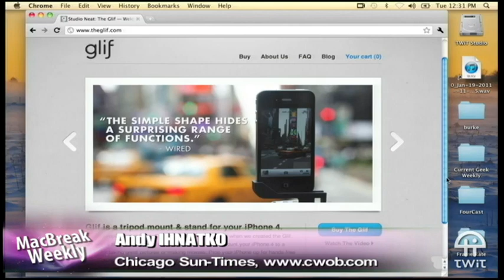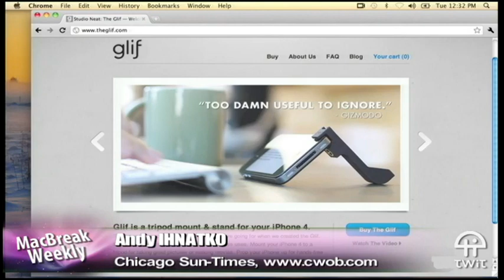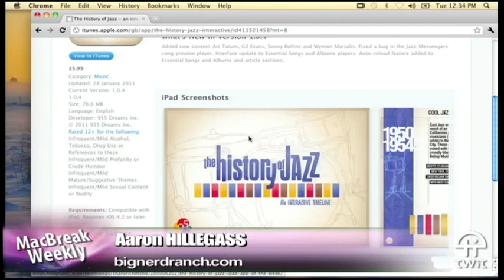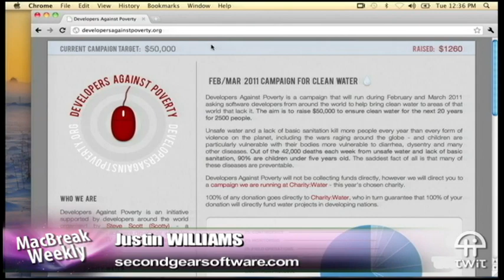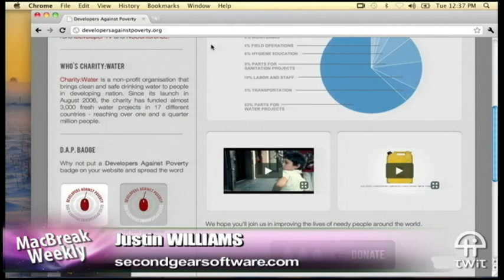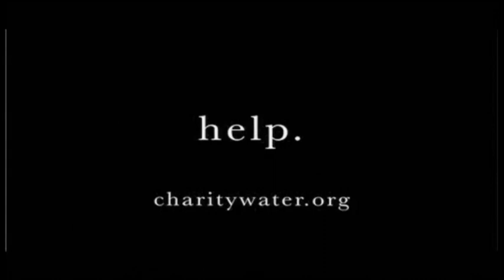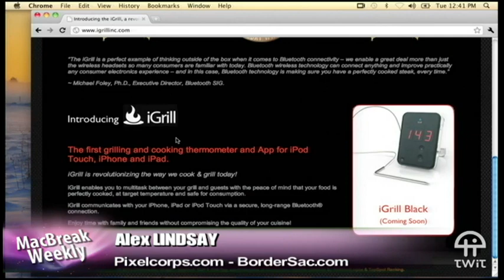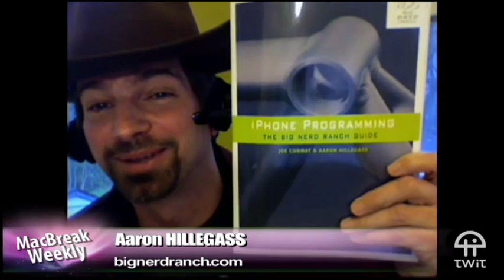MacBreak Weekly 232: Free Cowboy Hats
Hosts:Alex Lindsay, Andy Ihnatko, Aaron Hillegass and Justin Williams
Publishing for the iPad, MacWorld Expo thoughts, how to get your unlimited plan back from AT&T, soaked hardware solutions, and more.
Guest: Paul Kent, general manager of Macworld Expo
Running time: 1:37:43